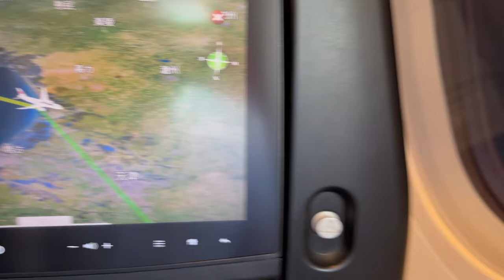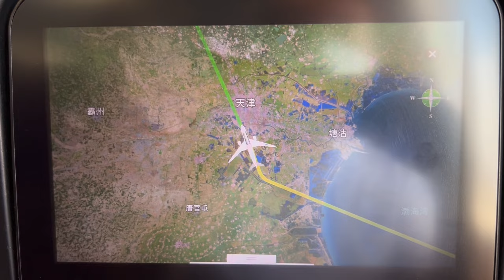【天津上空】日本航空21便、羽田空港→北京首都空港 Flight over Tianjin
2024年8月21日、日本航空21便、東京国際空港（羽田）→北京首都空港Boeing787-8(JA839J)より撮影した天津上空の映像です。

This is an image over Tianjin taken by Japan Airlines Flight 21 from Tokyo International Airport (Haneda) to Beijing Capital Airport Boeing 787-8 (JA839J) on August 21, 2024.

Everyday Update!